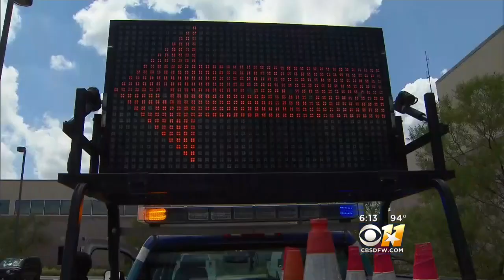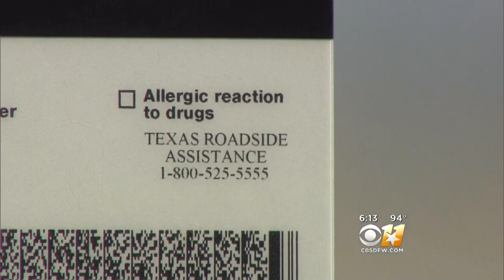Roadside Safety Tips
A man was killed while changing a tire on Highway 360 Wednesday morning.